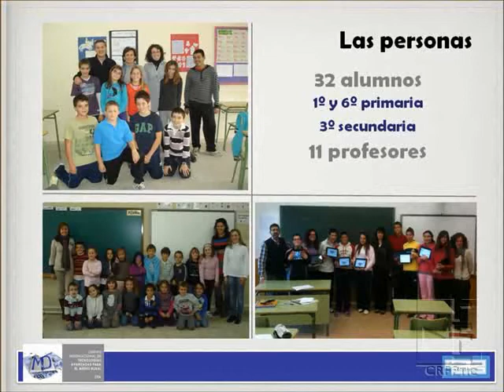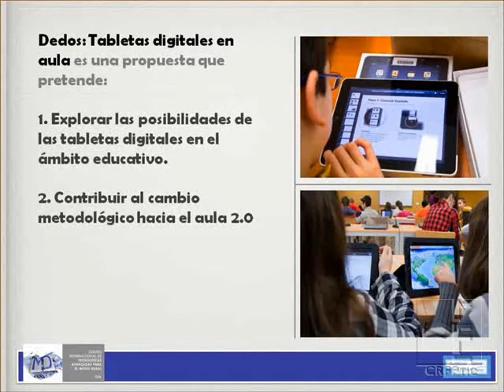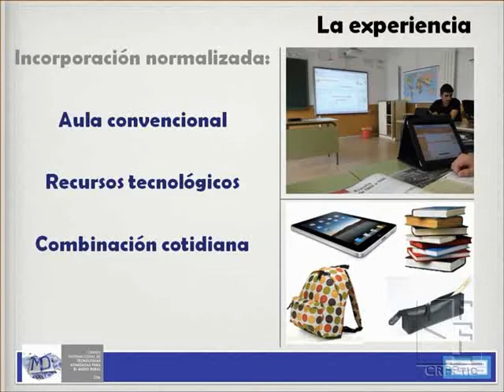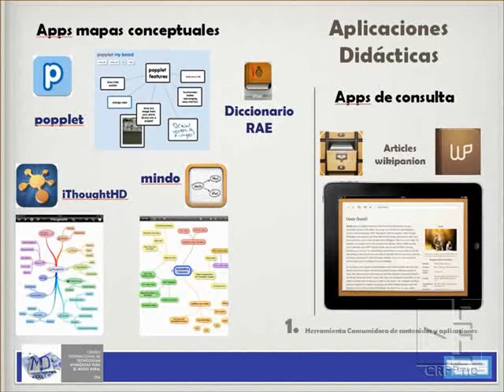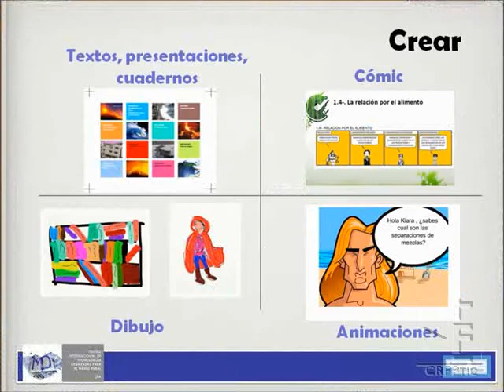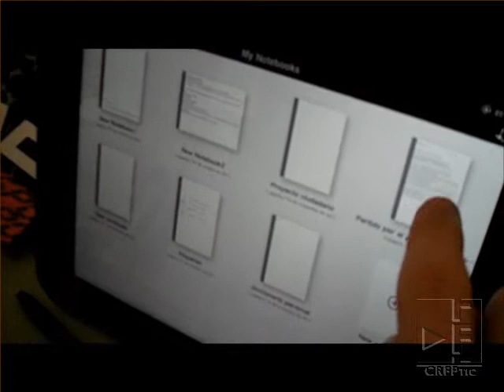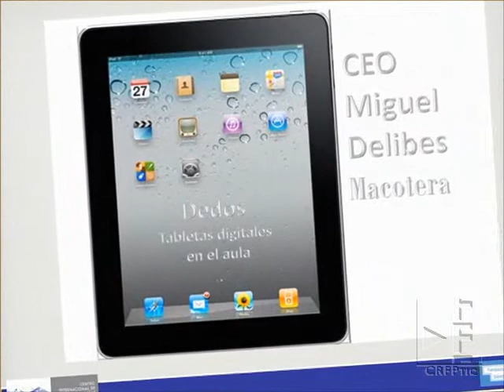Proyecto Dedos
Utilización de Tablets en el aula. CEO San Miguel, Macotera (Salamanca). Victoria Casado Martín